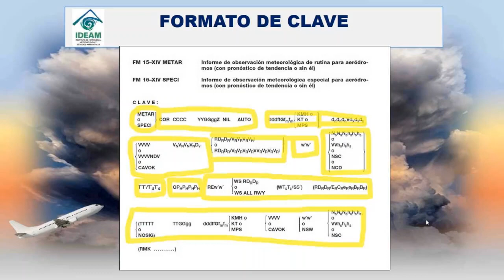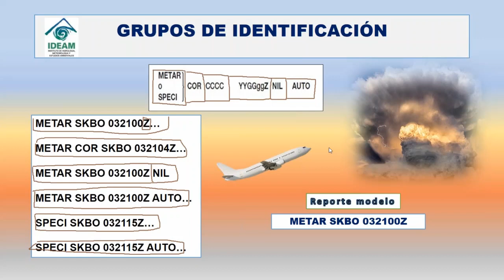INTRODUCCIÓN A LOS REPORTES METEOROLÓGICOS – PARTE I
Este vídeo es un tutorial introductorio sobre los reportes METAR y SPECI. Es el PRIMERO de cuatro tutoriales introductorios acerca de este tipo de reportes meteorológicos.